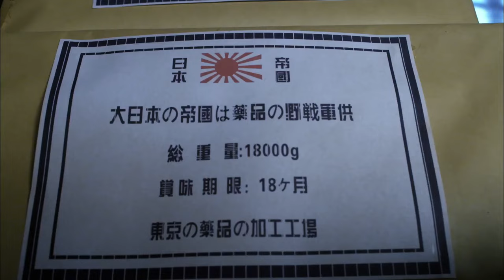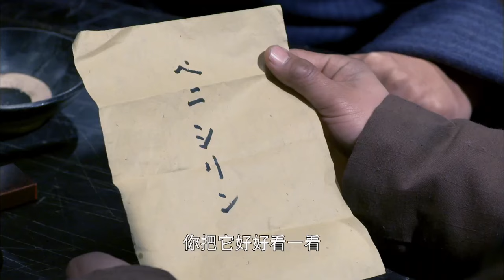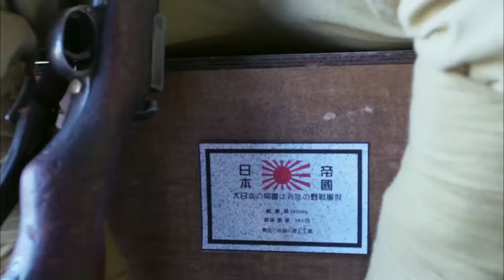【潛伏電影 Undercover Movie】：功夫小伙假意投敵，秘密潛入敵軍大營直接搬空敵軍藥品庫！ ⚔️ 潛伏 MMA | Kung Fu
DLZZZ